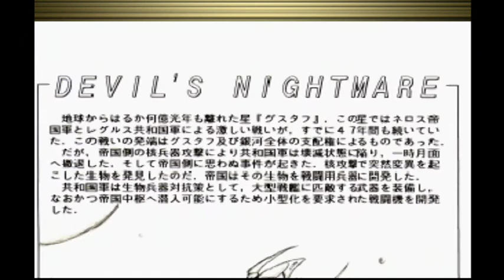Dezaemon Kids game 20 : Devil's Nightmare (デビル 悪梦) (Playstation 1)